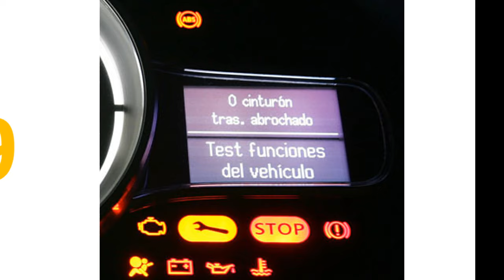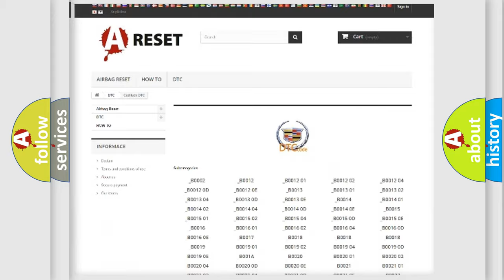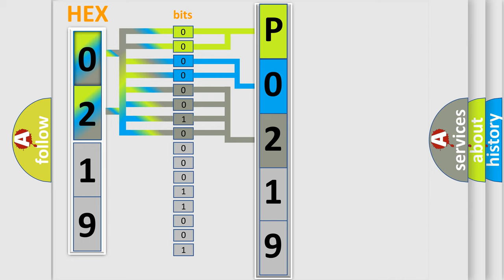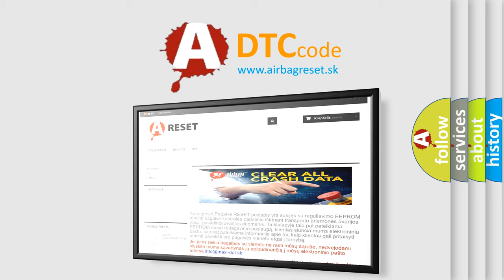DTC cadillac P0219 Short Explanation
Contents:
0:21 Basic DTC analysis according to OBD2 protocol standard.
1:48 Insight into programming
2:58 A diagnostically understandable description of the Diagnostic Trouble Code
3:05 Basic error definition

Make:
Cadillac
Code:
P0219
Definition:
Engine Overspeed Condition
Description:
Engine started; vehicle driven and the PCM detected that the engine speed exceeded 7,000 rpm. This code is used to indicate the engine speed exceeded the fuel cutoff limit in gear.
Cause:
This code may set if the transmission is placed in a low gear while driving down a steep grade or traveling at a high speed
Operate the vehicle under the Freeze Frame or Failure Records.